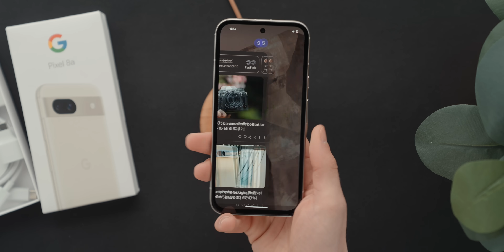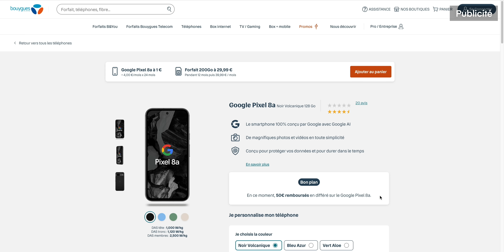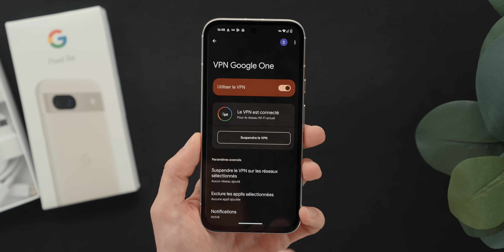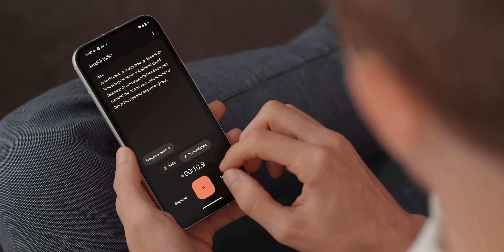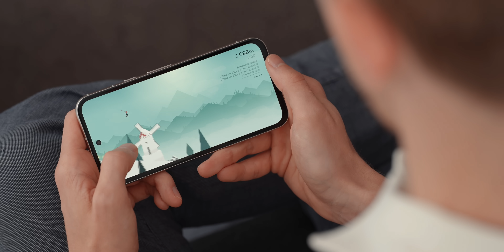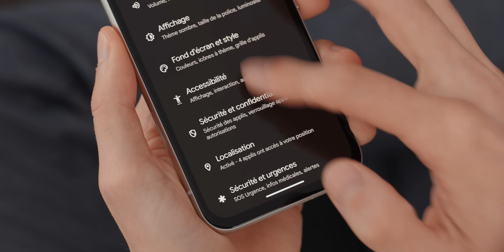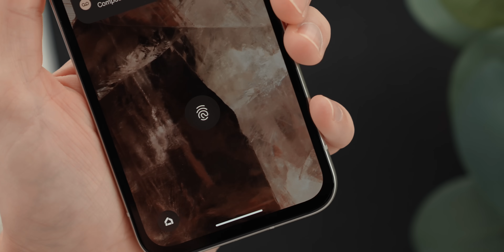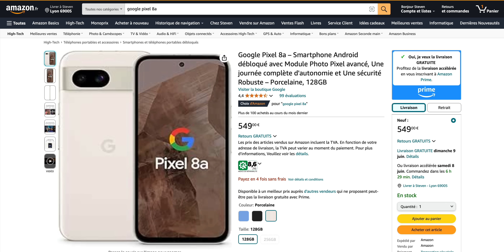TEST du Google Pixel 8a : Le meilleur smartphone à 500€ !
Voici mon avis sur le Google Pixel 8a. Performances, photo, vidéo, autonomie, logiciel Android, je vous explique pourquoi c'est l'un des meilleurs smartphones autour de 500€

Timecode :
0:00 : Pourquoi j'aime les Google Pixel
2:18 : Un logiciel excellent
5:33 : De super photos et vidéos
7:01 : Un très bon écran
7:57 : Une autonomie moyenne
8:31 : Conseils d'achat